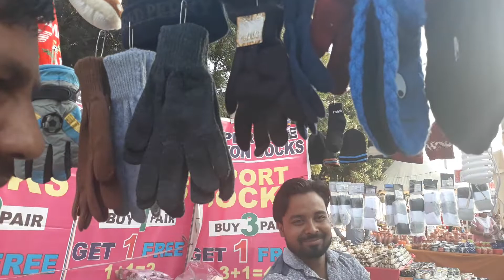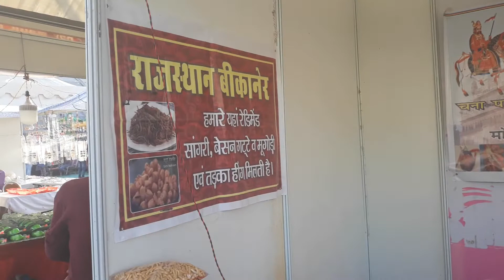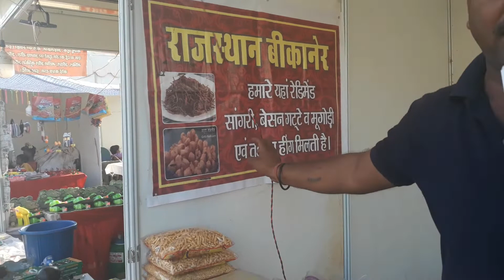Hisar trade fair